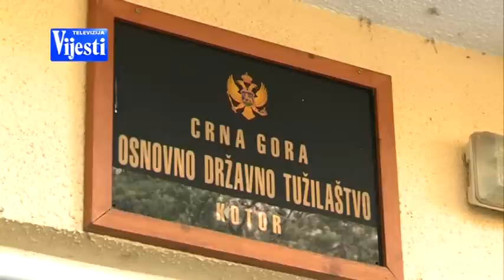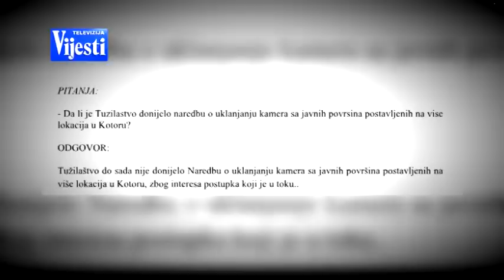KAMERE TV VIJESTI 27.04.2016.